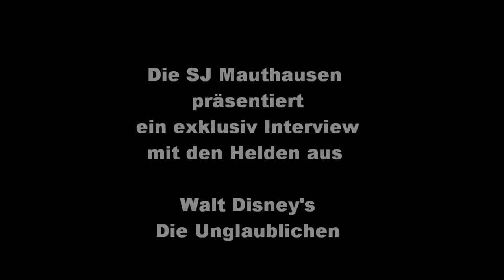SUNSHINE 2010 - exklusiv Interview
Die Sozialistische Jugend Mauthausen hat die Helden aus dem Walt Disney Kinohit "The Incredibles - Die Unglaublichen" zum Sunshine - der Sommerveranstaltung der SJ Mauthausen - befragt!

(Video Copyright: WALT DISNEY COMPANY)
(Synchronisation Copyright: SOZIALISTISCHE JUGEND MAUTHAUSEN)